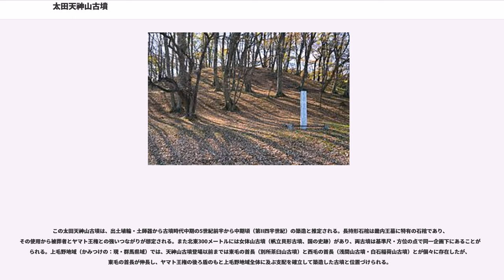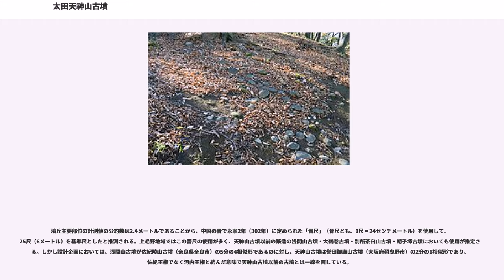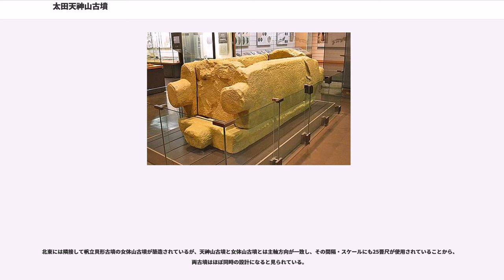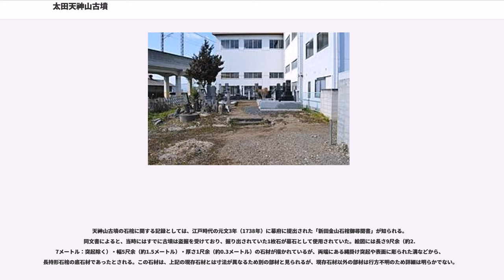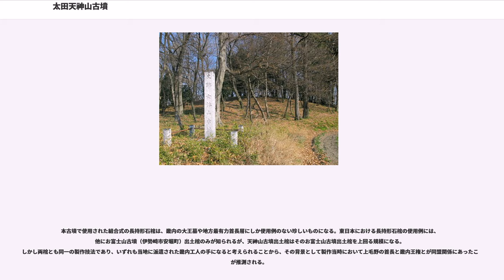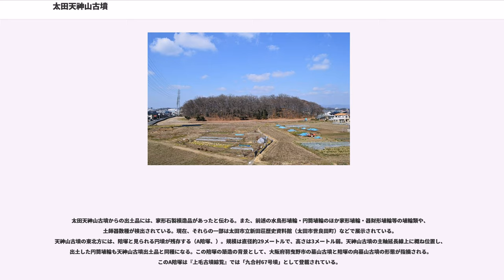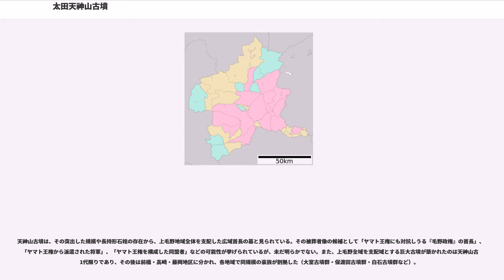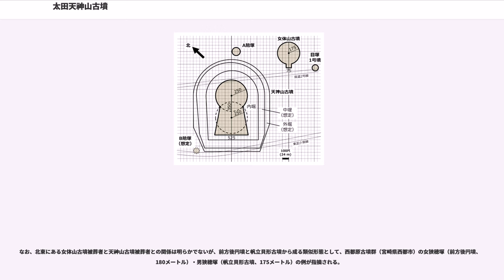太田天神山古墳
太田天神山古墳（おおたてんじんやまこふん）は、群馬県太田市内ケ島町にある古墳。形状は前方後円墳。国の史跡に指定されている（指定名称は「天神山古墳」）。

東日本では最大、全国では第28位の規模の古墳で、東日本では墳丘長が200メートルを超す唯一の古墳として知られる。別称を「男体山古墳」とも。

群馬県東部、太田市中心部の標高40メートルほどの台地の東端部に築造された巨大前方後円墳である。くびれ部には天満宮の祠が鎮座し、「天神山古墳」の古墳名は同神社に由来する。後円部の裾を県道2号線（東国文化歴史街道）が、前方部外堀部分を東武小泉線が横断するものの、墳丘・内堀の大部分は良好な状態で残されている。

墳形は前方後円形で、前方部を南西方に向ける。墳丘は3段築成。墳丘長は約210メートルを測るが、これは東日本では最大規模になる。墳丘表面には葺石が認められる。また墳丘周囲には2重の周濠が巡らされているほか、陪塚2基を付設する（うち1基は推定）。周濠を含む全域は364メートル×288メートルにも及ぶ。主体部の埋葬施設はすでに盗掘を受けているが、未調査のため、長持形石棺の使用が知られるほかは不詳。

この太田天神山古墳は、出土埴輪・土師器から古墳時代中期の5世紀前半から中期頃（第II四半世紀）の築造と推定される。長持形石棺は畿内王墓に特有の石棺であり、その使用から被葬者とヤマト王権との強いつながりが想定される。また北東300メートルには女体山古墳（帆立貝形古墳、国の史跡）があり、両古墳は基準尺・方位の点で同一企画下にあることが知られる。上毛野地域（かみつけの：現・群馬県域）では、天神山古墳登場以前までは東毛の首長（別所茶臼山古墳）と西毛の首長（浅間山古墳・白石稲荷山古墳）とが個々に存在したが、東毛の首長が伸長し、ヤマト王権の後ろ盾のもと上毛野地域全体に及ぶ支配を確立して築造した古墳と位置づけられる。

本古墳は、1938年（昭和13年）の『上毛古墳綜覧』では「九合村69号墳」として登載される。古墳域は1941年（昭和16年）1月27日に「天神山古墳」として国の史跡に指定されている。

墳丘主要部位の計測値の公約数は2.4メートルであることから、中国の晋で永寧2年（302年）に定められた「晋尺」（骨尺とも、1尺 = 24センチメートル）を使用して、25尺（6メートル）を基準尺としたと推測される。上毛野地域ではこの晋尺の使用が多く、天神山古墳以前の築造の浅間山古墳・大鶴巻古墳・別所茶臼山古墳・朝子塚古墳においても使用が推定される。しかし設計企画においては、浅間山古墳が佐紀陵山古墳（奈良県奈良市）の5分の4相似形であるのに対し、天神山古墳は誉田御廟山古墳（大阪府羽曳野市）の2分の1相似形であり、佐紀王権でなく河内王権と結んだ意味で天神山古墳以前の古墳とは一線を画している。

墳丘のうち後円部墳頂には盗掘に伴う陥没があるほか、前方部には戦時の空襲等による変形が認められる。墳丘表面には、渡良瀬川水系の川原石を用いた直径20センチメートル程度の葺石が葺かれている。また、東西のくびれ部には造出の存在可能性が指摘され、東側くびれ部からは水鳥形埴輪（頭部のみ）が検出されている。墳丘は3重（基段・中段・墳頂）の円筒埴輪で囲まれ、さらに中堤・外堤にも円筒埴輪列が確認されている。加えて、内堀東側には中島があった可能性が指摘される。

北東には隣接して帆立貝形古墳の女体山古墳が築造されているが、天神山古墳と女体山古墳とは主軸方向が一致し、その間隔・スケールにも25晋尺が使用されていることから、両古墳はほぼ同時の設計になると見られている。

主体部の埋葬施設は未調査のため明らかとなっていないが、後円部墳頂の平坦面において竪穴式の主体部が想定されている。しかしすでに盗掘を受けているため、現在の墳頂部は盗掘壙により陥没し、周辺には盗掘由来と見られる小砂礫が散在する状態である。また後円部南側の裾には、石棺部材と見られる石材の一部が転落した状態で残存する。この石材は群馬産の緑色凝灰質砂岩で、乳頭状突起を有する特徴から、組合式長持形石棺の部材の一部と見られている。

天神山古墳の石棺に関する記録としては、江戸時代の元文3年（1738年）に幕府に提出された「新田金山石棺御尋聞書」が知られる。同文書によると、当時にはすでに古墳は盗掘を受けており、掘り出されていた1枚石が墓石として使用されていた。絵図には...